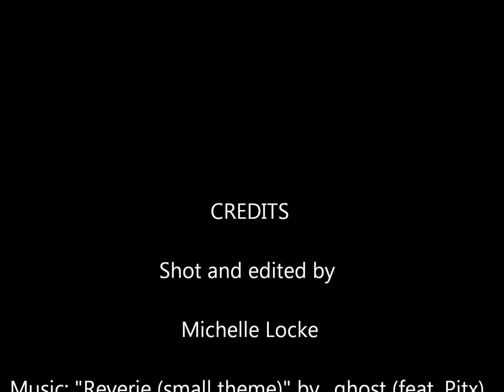Hello Cello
How limoncello is made, video of lemon harvesting on the Amalfi Coast